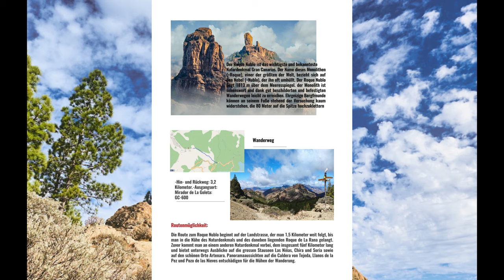Wetter Maspalomas Gran Canaria 6.4.24 Kanaren-Wetter: Erst Regen am Wochenende, dann wird es heiß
Tapas Nacht am Donnerstag in Las Palmas. Infos und Ausflüge Tel. Reservierungen und Infos unter: 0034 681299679 oder im Büro in der Cita
Kanaren-Wetter: Regen .am Wochenende, dann wird es heiß
Regen und Sturm über Teneriffa und den Kanaren
Die Kanaren bereiten sich auf ein Tief vor. Am Wochenende gibt es Regen, kommende Woche wird es dann wärmer. Das sind die Aussichten.

Am Faro... Teil 11

Danke schön.